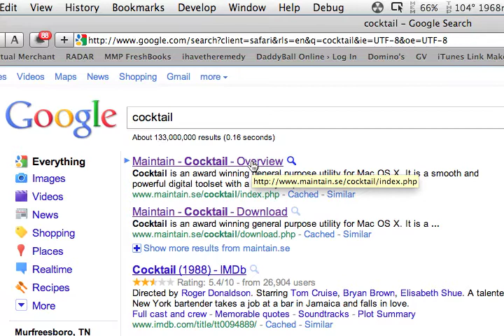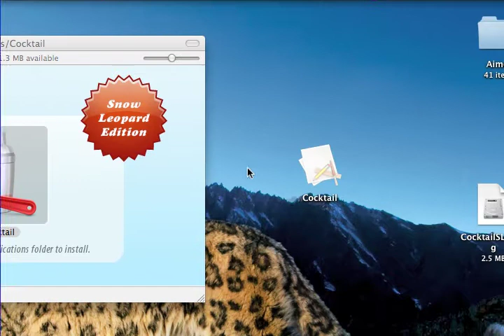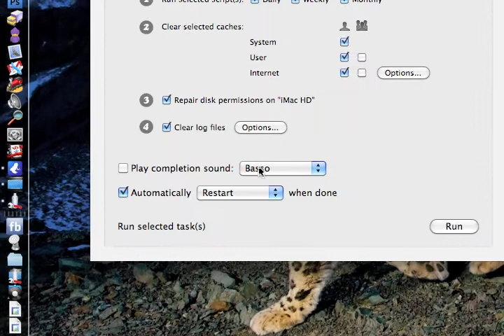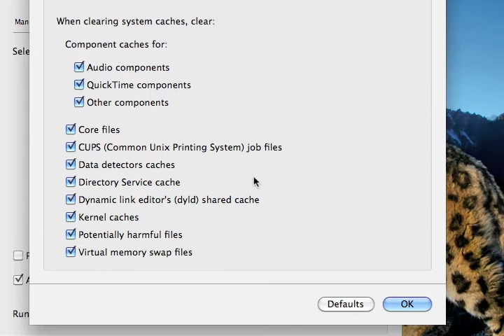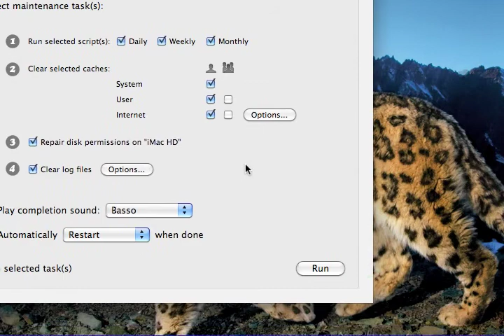Setup Cocktail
I show you how to setup and run Cocktail.